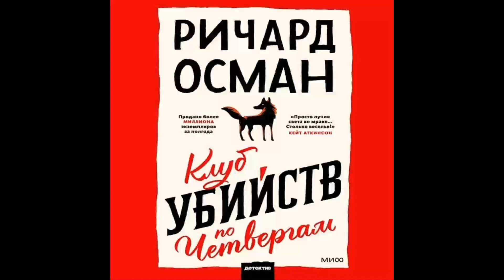Клуб убийств по четвергам. Ричард Осман.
Описание книги
Элизабет, Джойс, Ибрагим и Рон называют себя «Клуб убийств по четвергам». Они живут в доме престарелых и расследуют нераскрытые убийства, пока к ним в руки не попадает настоящее дело. Смогут ли они поймать убийцу, пока не стало слишком поздно?

Ричард Томас Осман (родился 28 ноября 1970 г.) – английский телеведущий, продюсер, комик и писатель, наиболее известный как создатель и со-ведущий телевикторины Pointless на BBC One.

Подробная информация
Возрастное ограничение: 16+
Дата перевода: 2021
Дата написания: 2020